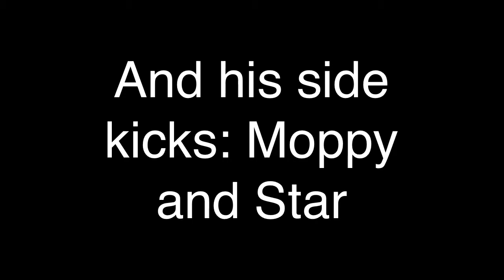Thunder the Laser Dog- Who Let the Dogs Out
I do not own who let the dogs out.
But, I do own these adorable doggies :D